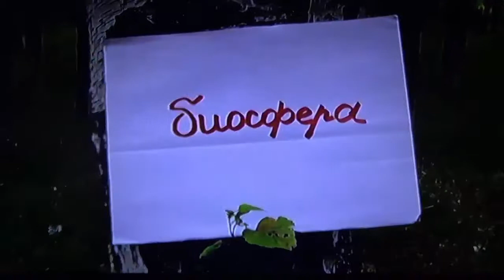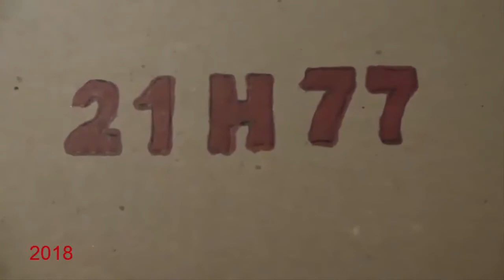БИОСФЕРА: 65. Пяденица Пятнистая (Pseudopanthera macularia)